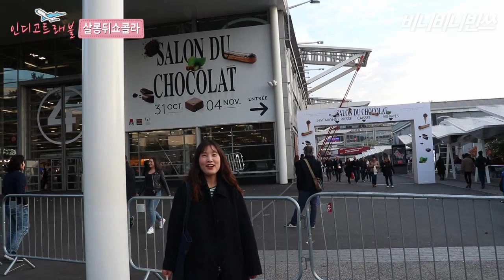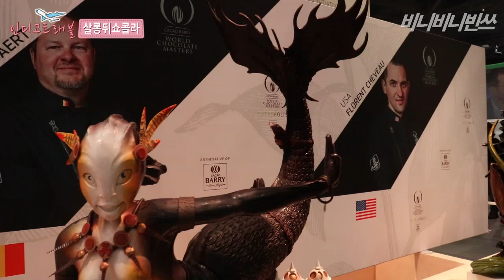파리 사는 디저트요정의 가장 행복했던 시간...♥ 살롱뒤쇼콜라로 떠난 여행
Bonjour! 안녕하세요
인디고트래블 파리에 사는 파리지엔느 프랑스 현지가이드 비니비니빈쓰입니다!

이번 영상의 주제는 파리에서 열린 셰계적인 초콜릿 페스티발에 “파리 살롱 뒤 쇼콜라”에 다녀온 비니비니빈쓰입니다!!
초콜렛 시식, 초콜렛 패션쇼, 초콜릿 공예를 즐길 수 있는 축제의 현장을 생생하게 전합니다. 특히 초콜릿 공예 대회에서 세계적으로 쟁쟁한 후보들 가운데 대한민국이 세계 5위를 차지하였습니다! 그 현장으로 여러분을 초대합니다!

특히 2019년 1월 10일부터 13일까지 서울 코엑스에서도 “서울 살롱 뒤 쇼콜라”가 열릴 예정이라고 하니 영상 참고 부탁드립니다~~